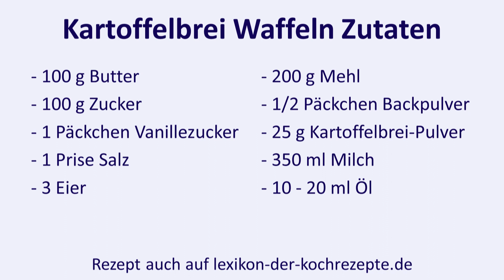Kartoffelbrei Waffeln - selber machen - super lecker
Willkommen bei diesem Koch-Video.
In diesem Video zeige ich Euch, wie man Kartoffelbrei Waffeln backen kann.

Ich wünsche Euch viel Spaß beim Nachmachen
und guten Appetit!